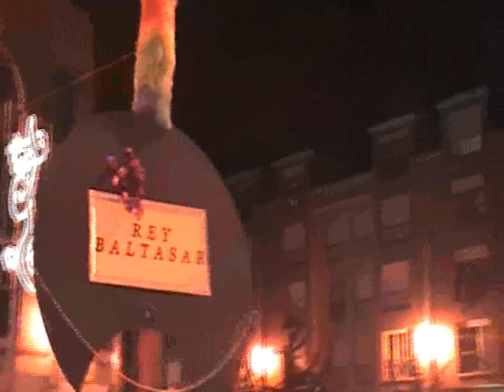DESFILE DE CABALGATA DE REYES DE VILLAVICIOSA 2013